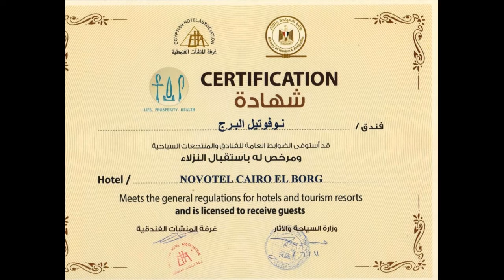Watch and enjoy Novotel Cairo overlooking the Nile and the Tower (Egypt)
Hotel Novotel Cairo El Borg
3 Saray El Gezirah, Zamalek, Cairo, Egypt
Just a short walk from the Cairo Tower, Novotel Cairo El Borg offers a prime location in the center of Cairo, only 200 meters from the Cairo Opera House. Its rooms overlook the Nile or the city of Cairo. All rooms at Novotel El Borg are air conditioned and feature an LCD TV with satellite and cable channels, tea and coffee making facilities and a seating area. Guests at Novotel Cairo can relax in the hotel's outdoor pool or hot tub, or work out in the gym. Massage services are available. Novotel Cairo features a rooftop restaurant with stunning views of Cairo and the Nile. The restaurant serves a range of international cuisine and has a "dry" bar. Room service is available 24 hours a day. The hotel is 19 km from the Pyramids and the Great Sphinx. Solo travelers specifically loved the location, rating it 8.7 for a one-person stay.

 Thumbnail via cookie_studio on Freepik